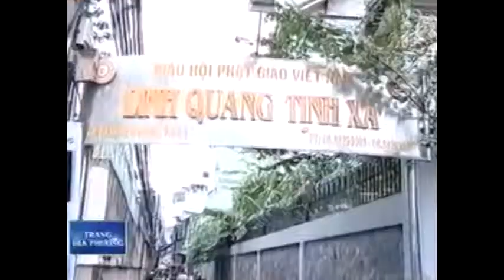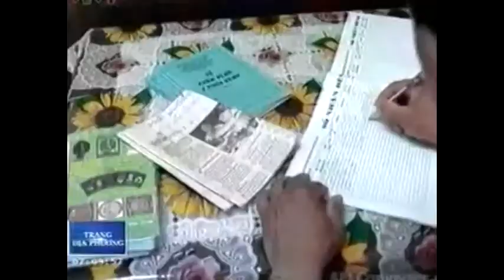VN-BUSINESS-BRIBERY ENVELOPE TO RESOLVE PROBLEM